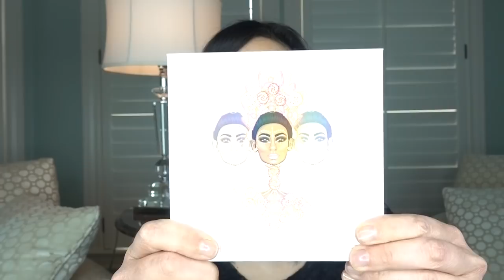Febraury 2018 Makeup Favorites (And a Few Fails! )| Dr. Dani Fisher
This video is about February 2018 Makeup and Beauty favorites!

Products mentioned:
Biore UV Aqua Rich
Color Pop Highlighter in Flextarian
Milani Highlighter in Afterglow
Bennefit Danidilion Highlighter
Cindy Luminizer
Ardel Gel Eye Liner
Real Techniques Concealer brush set (similar)
Neutrogena hydroboost lip gloss in pink sorbet
Milani Amir's lip creme In delight
Milani keep it full nourishing lip plumper